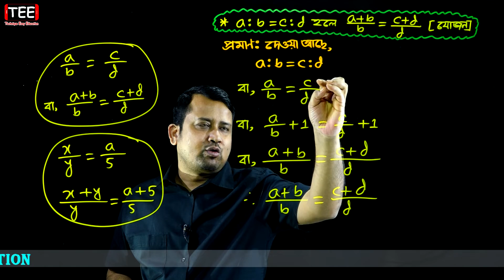পর্ব-৪ || অনুশীলনী ১১.১ || অনুপাত ও সমানুপাত || নবম-দশম গণিত || SSC Math Chapter 11.1 || Sumon Sir